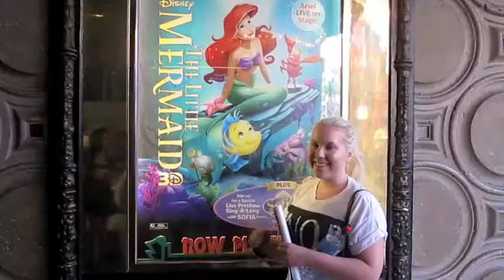I'm in LA!!!! Vlog week 38/2013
Finally my first vlog from LA is up! I hope you like it:))